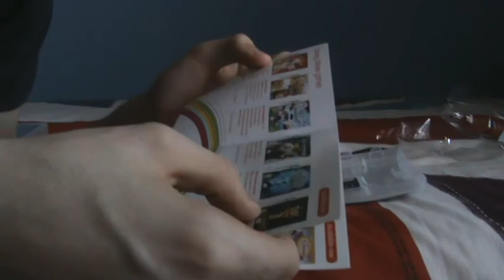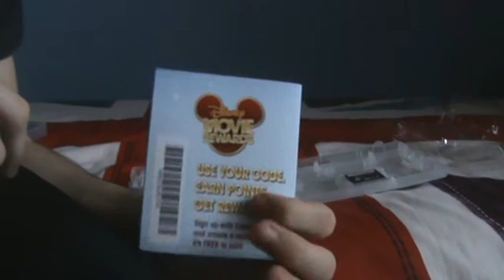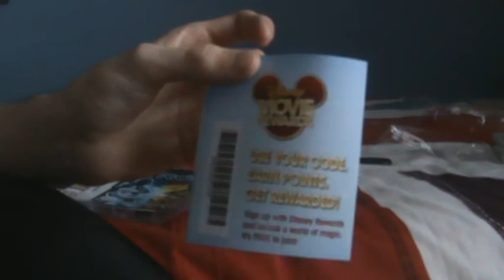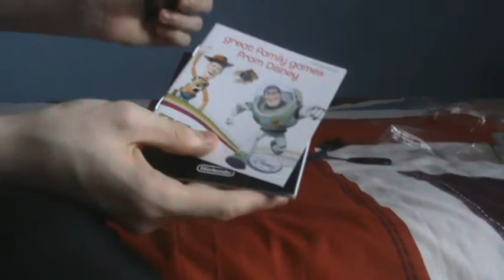Nintendo DS/3DS Collection Update - January 10th 2012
Here is my collection update of 2 new DS games which I have picked up. First time I did something for a change. What games did I buy?